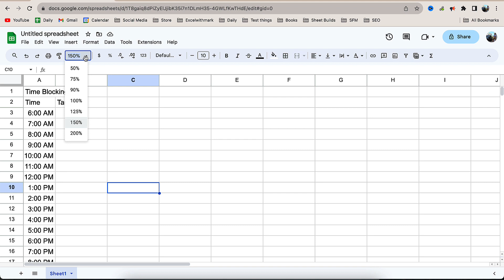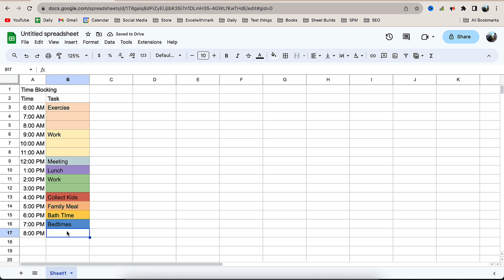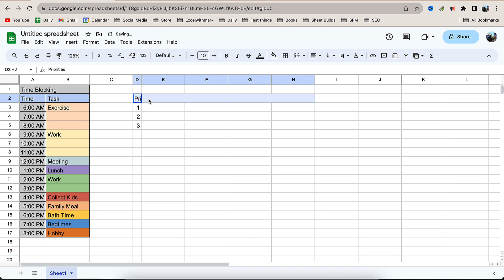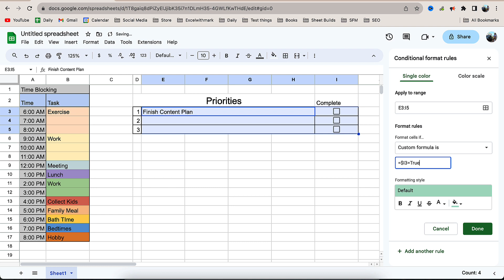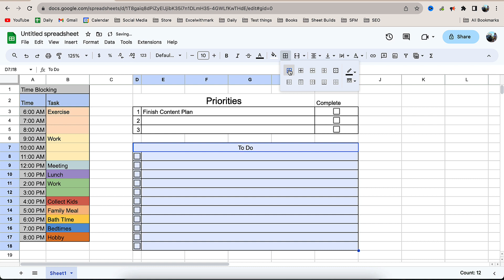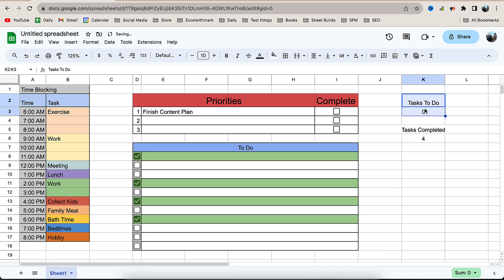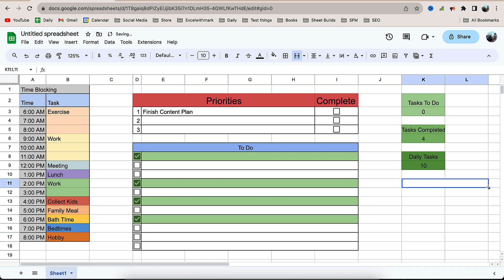Excel for Efficiency: Streamline Tasks with Time-Blocked To-Do Lists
Unleash Excel's Efficiency: Master Time-Blocked To-Do Lists! Dive into this tutorial to revolutionize your task management. Learn how to harness Excel's power to create streamlined, time-blocked to-do lists that supercharge productivity. From organizing tasks to optimizing your schedule, this video unlocks Excel's potential for seamless task management. Join us and transform your workflow today!